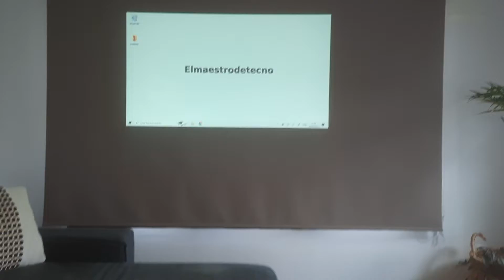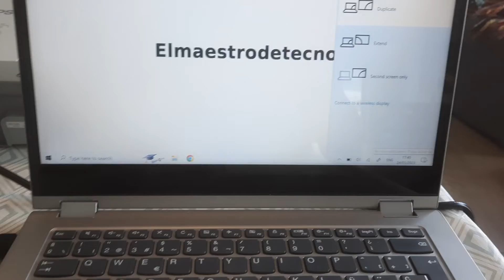Connect a VGA projector to a PC with HDMI – full tutorial